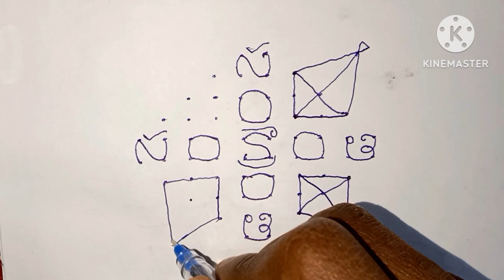Easy sankranti muggulu | Sankranti special muggulu.